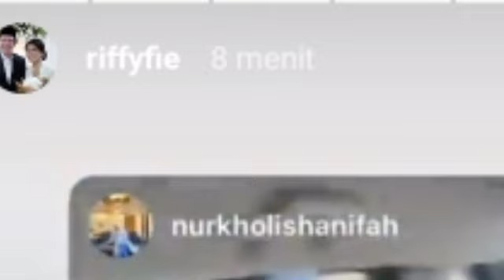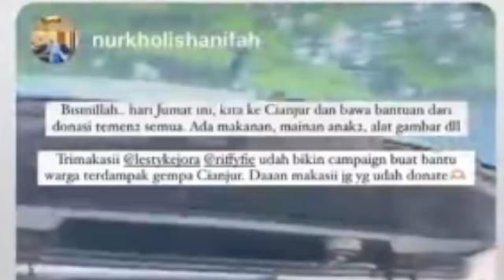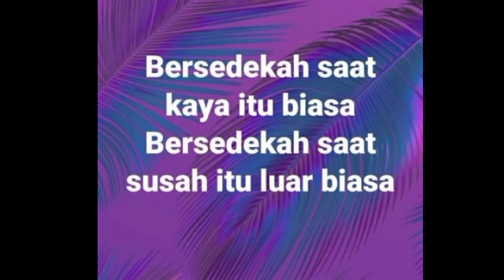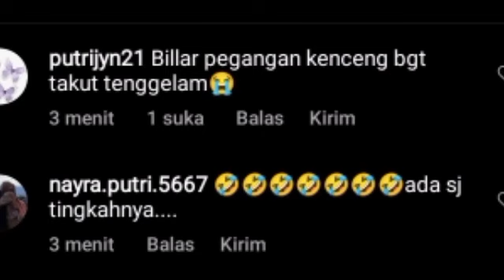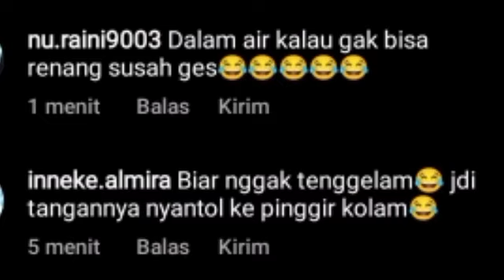LESLAR MAU OTW KEMANA NIH.. OOTD LESLAR BIKIN GALFOK.. AYAH KEJORA UCAP SYUKUR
Lesti kejora
Lesti
Lesti kejora
lesty & risky
Indosiar
Lesti DA
lesty DA